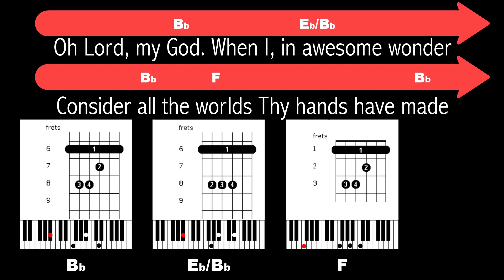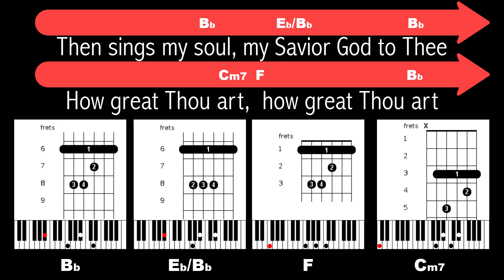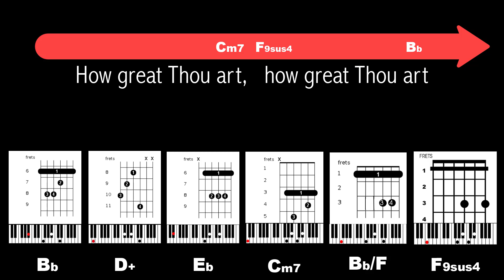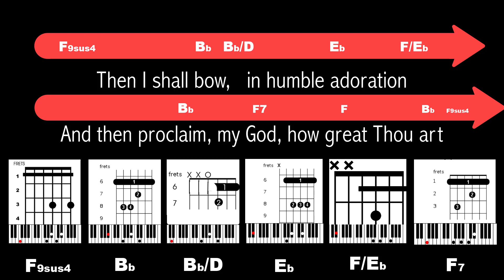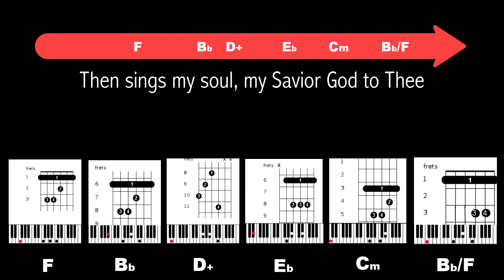HOW GREAT THOU ART | CHORDS | LYRICS | GUITAR | PIANO | BASS | KEYBOARD | TUTORIAL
GOSPEL | PRAISE | WORSHIP | CHRISTIAN